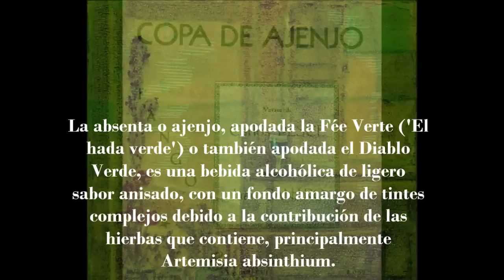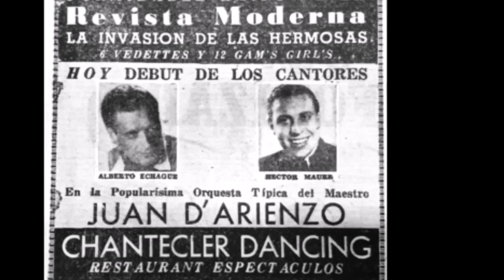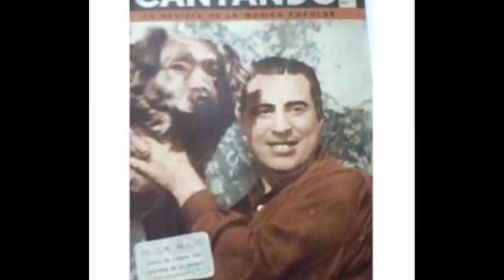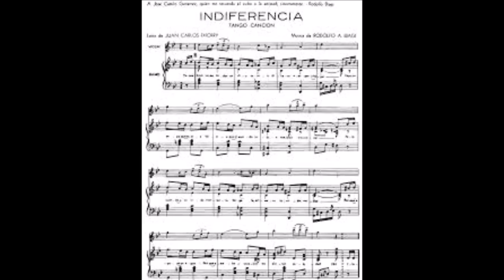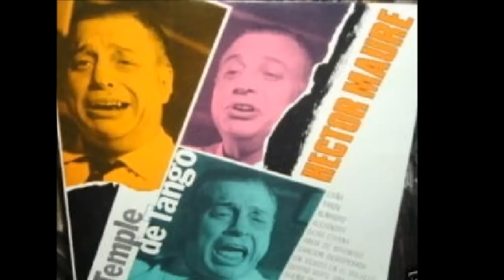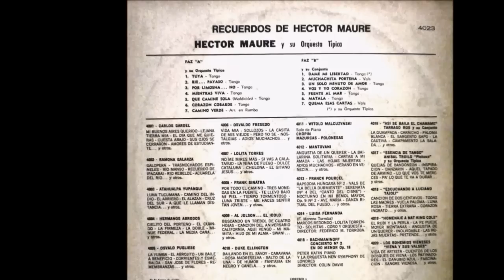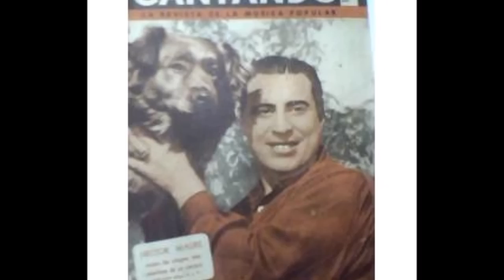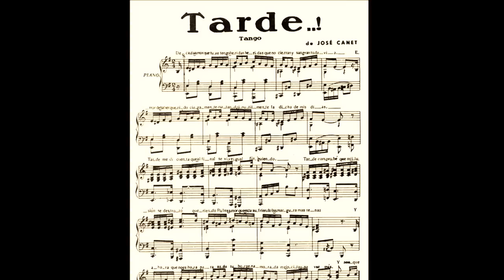HECTOR MAURE - 12 GRANDES EXITOS - 1957 / 1971 por Cantando Tangos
Entre los principales y mejores cantores de tango de todos los tiempos, HÉCTOR MAURÉ realizó una extensa carrera en la que registró mas de 350 grabaciones. Desvinculado de la orquesta de Juan D'Arienzo con quien escribiera en las páginas doradas de la gloriosa década del 40, Mauré se desarrolló como solista acompañado por grandes músicos de la talla de Héctor Varela, Leopoldo Federico, Carlos De María, Jorge Dragone, Lito Escarso y Pascual Elía entre otros. Maestro de cantores, de neto corte gardeliano, con gran capacidad interpretativa y un selectísimo repertorio. Vaya aquí el homenaje de Cantando Tangos a este ídolo máximo de la canción popular del Río de la Plata.

01 HECTOR MAURE
Conjunto Dir. PASCUAL ELIA
(Guitarras: Salinas, Soule, Oliveira y Sculco en contrabajo)
COPA DE AJENJO - Tango - 1959

02 HECTOR MAURE
Orquesta CARLOS DE MARIA
TUYA - Tango - 1957

03 HECTOR MAURE
CORAZON COBARDE - Tango - 1959
Letra: Marvil.

04 HECTOR MAURE
Orquesta LEOPOLDO FEDERICO
DE IGUAL A IGUAL - Tango - 1971

05 HECTOR MAURE
Orquesta JORGE DRAGONE
DEJAME, NO QUIERO VERTE MAS - Tango - 1971
Letra: Ivo Pelay.

06 HECTOR MAURE
Orquesta LITO ESCARSO
INDIFERENCIA - Tango - 1964
Letra: Ivo Pelay.

07 HECTOR MAURE
Orquesta JORGE DRAGONE
LAS CUARENTA - Tango - 1971
Letra: Francisco Gorrindo.

08 HECTOR MAURE
Orquesta JORGE DRAGONE
MANO CRUEL - Tango - 1971
Letra: Armando Tagini.

09 HECTOR MAURE
MIENTRAS VIVA - Tango - 1957
Letra : Eugenio Majul

10 HECTOR MAURE
Orquesta PASCUAL ELIA
NO NOS VEREMOS MAS - Tango - 1963
Letra: Federico Silva.

11 HECTOR MAURE
Orquesta LEOPOLDO FEDERICO
COSAS OLVIDADAS - Tango - 1973
Letra: José María Contursi.

12 HECTOR MAURE
Orquesta JORGE DRAGONE
TARDE - Tango - 1968